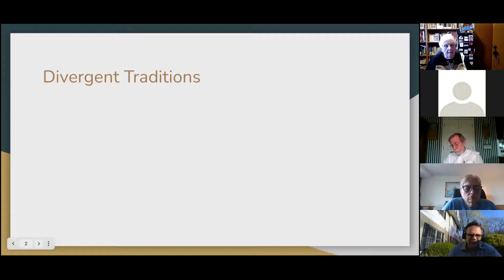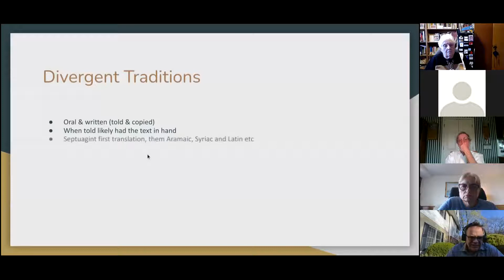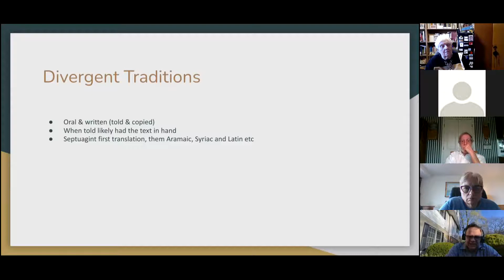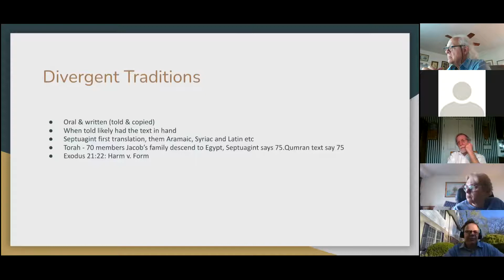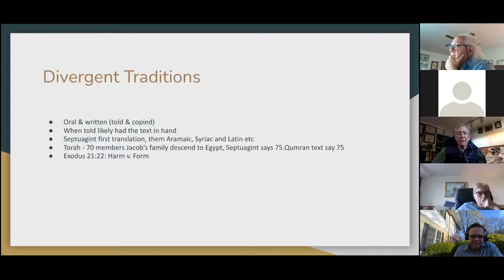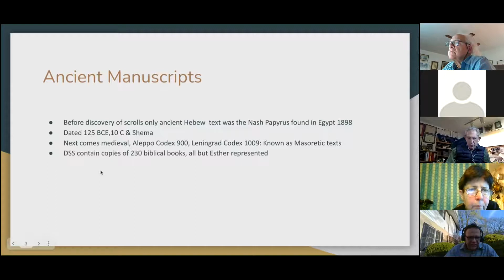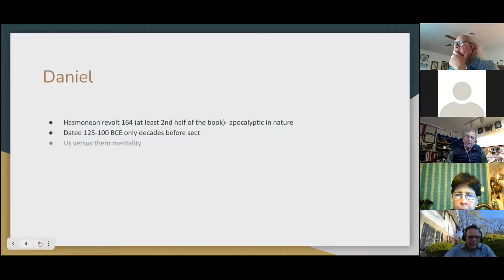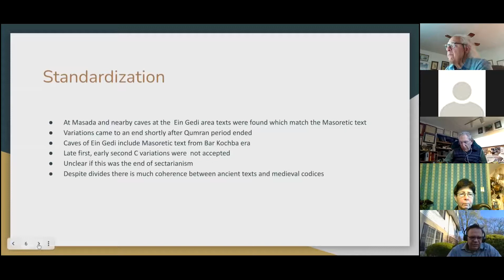Dead Sea Scroll Lectures 11 - The Qumran Manuscripts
Eleventh in a series of lectures by Rabbi Steven Saks on the Dead Sea Scrolls.  Recorded April 8, 2021.

The Dead Sea Scrolls provide us with an invaluable window into the Judaism of the latter Second Temple Period. This is the Judaism from which modern Judaism and Christianity were born.   This series is based on the lecture series of Professor Lawrence Schiffman: "The Dead Sea Scrolls: The Truth Behind the Mystique."